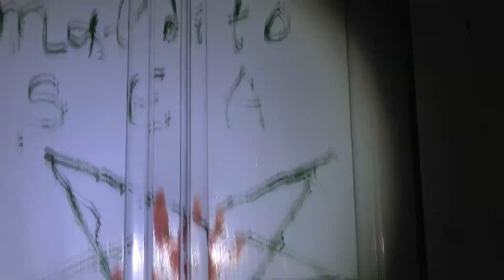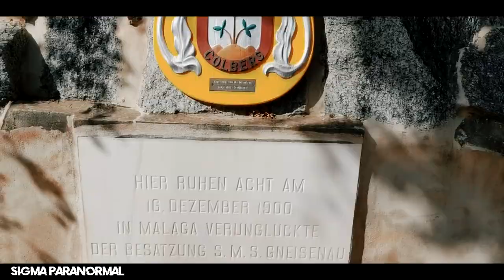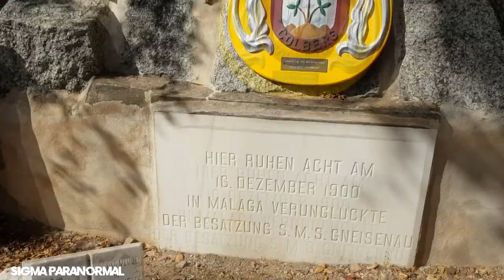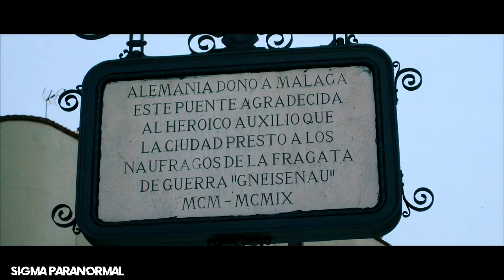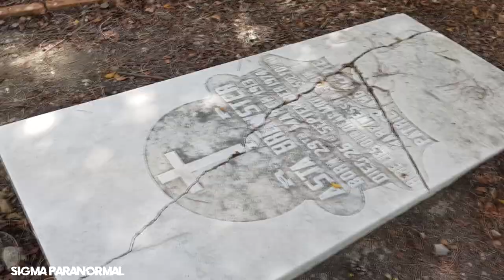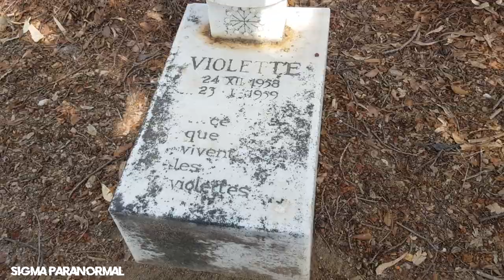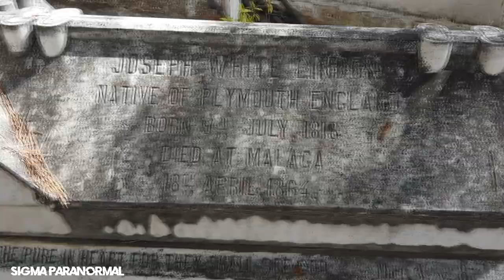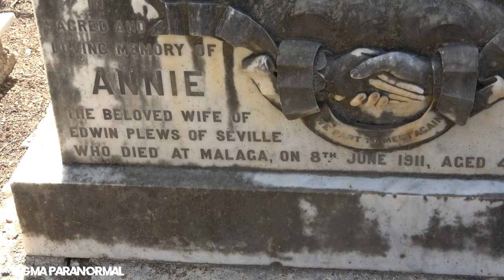Asi es el CEMENTERIO INGLÉS de Málaga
Recorrido por el cementerio inglés de Málaga. Gracias por vernos!
Te recomiendo todos estos PRODUCTOS: